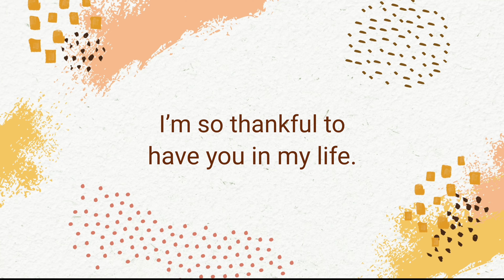Taos Sky valley, ski lift